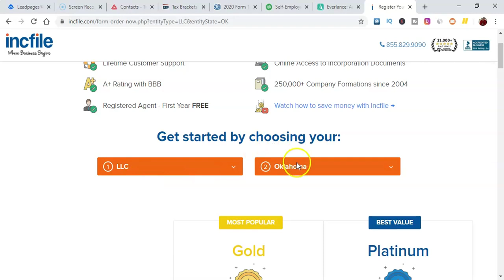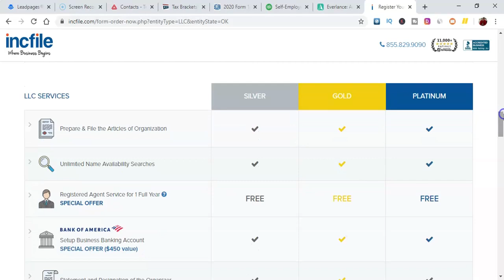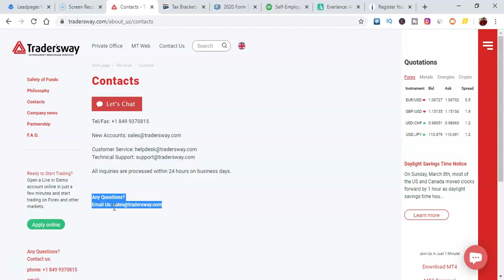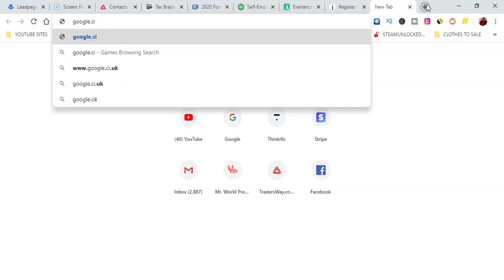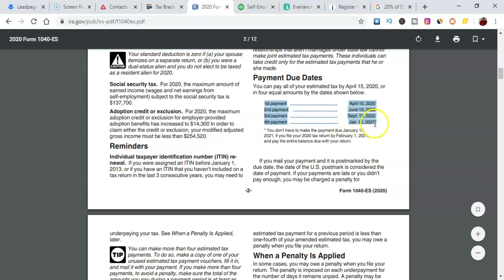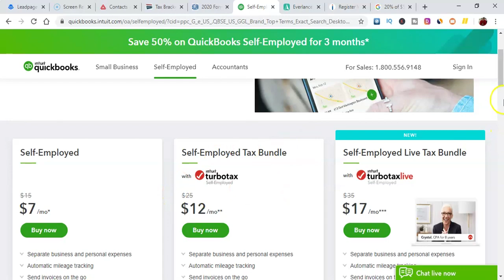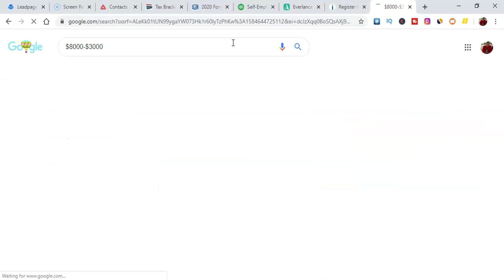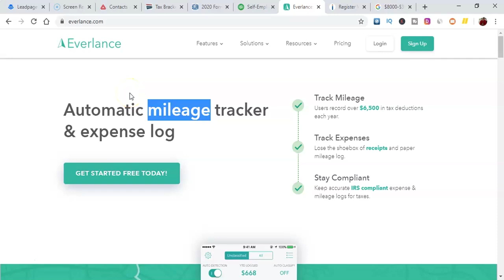FOREX AND TAXES WHAT YOU NEED TO KNOW ! FOREX TRADING 2020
I want to teach you how to make money online making money online is simple but it does take work if you wanna work from home then you need discipline because without it you won't make money most people that have work from home jobs or make money online have learned that consistency is the #1 key to make money online or with anything  if you stay consistent long enough you will make money for a life time and that s what I want to teach you that you can make money online fast if you do what needs to be done. 💯